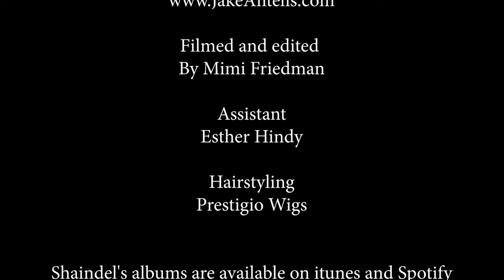"Thank You" Official Music Video | For Women Only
Here is a brand new video from Shaindel Antelis! “Thank You" is an original song about the struggles we all go through in life. Having challenges is not easy but it's always nice when G-d helps us have a good day, and sends us some relief from our pain. Shaindel wrote this song when she was going through some hard days but suddenly felt much lighter and happier. She realized it was definitely a gift from G-d to feel like a weight was lifted off of her shoulders. Life will constantly throw us curve balls, but G-d has the power to help us through anything. May you all have the strength to get through your struggles and feel joy in your life.

Lyrics
There have been many times in my life
Where I was up and down not doing alright but
You got me through yeah
There were times that I felt all alone
Couldn’t find a friend didn’t know where to turn but

For the first time in a long time
I feel like I’m doing just fine and I
Want to thank You
It’s so easy to complain but I want to appreciate
All the good that You do

Thank You for the sunsets for the stars that fill the night sky
Thanks for waking me up and bringing another sunrise
Thanks for what I don’t thank You for I don’t deserve much
But You give me more and I
I don’t also see the blessings that You give me
And I want to take the time to thank You for everything

There were nights I cried myself to sleep
Just begging please for Your mercy
And You were there yeah
In life nothing really comes for free
Sometimes hopes and dreams feel out of reach but
I know that You care

Even if I’m not doing fine

I want to thank You for giving me so much and more
And I don’t know what I did to deserve this
I want to look for You cuz You’re in everything I do
And I’m sorry if I don’t always see

So I want to take the time to thank You for everything